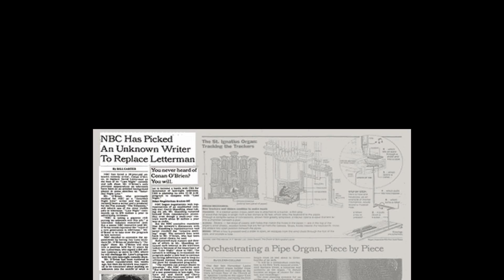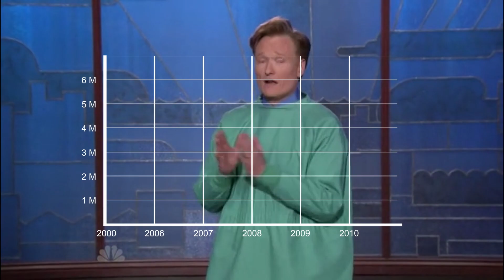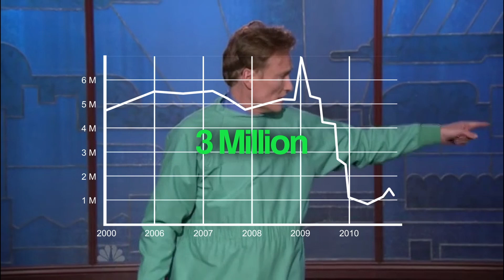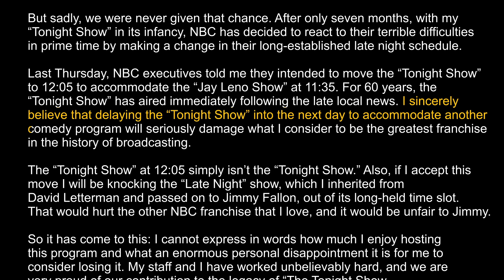Conan O'Brien vs The World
How Conan O'Brien Became the no 1 Host is a story that not many know, so in this small Documentary I want to try to tell you how Conan O'Brien a completely unknown became the biggest Late night Host in the history of television.

Hope You enjoy the video: @Bakaish1